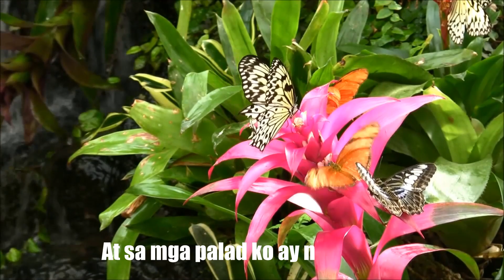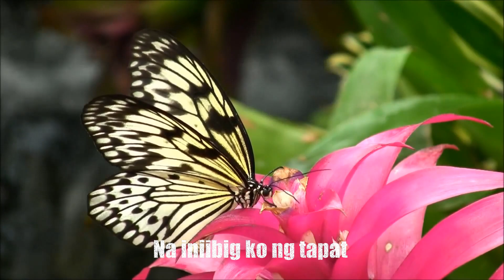TULAD MO AY LIGAW NA BULAKLAK - Theme song of the movie "SPANISH SPY"